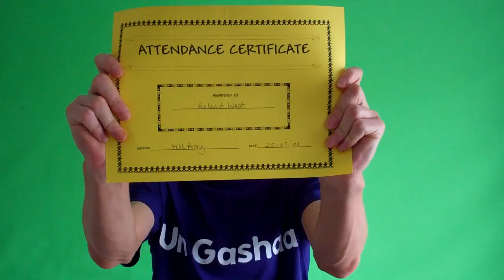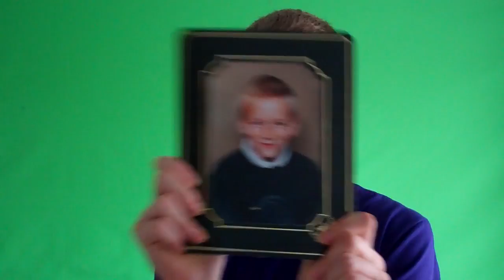Oct 6 "The Gayest Video On YouTube"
Download The Song Now Links Below The song is out WORLDWIDE!

For everyone else just look for RolyUnGashaa on your ITunes and Amazon and you will find me coz its out everywhere in the world  =-) LOVE YOU

RolyUnGashaa - The High Life (New Single 2011)

previously on lost

Roland West rolyungashaahd rolyungashaa ungashaa Nightmares Gay Pride Poem Beware Feminine White Teeth Stereotypes Straight Acting Marriage KFC VEDM Need Help Beast Fairytale Adventures Episode Hate Men Gays Big Invader Sex Witch project roly un gashaa Clubbing Party Friends Fun nyan cat gaysoftheweek omg fag faggot rainbow love LGB Ranting VEDS LGBT Rights queer queen HD Homo Homosexuality pride gender drag Bullying Gayest UK english accent glbt funny prop equality Ask Man Rosstorwho Hands Up! Techno Pop Rave Hardcore Dance trance House Music New Single Lady Gaga Cascada Katy Perry remix electronic album